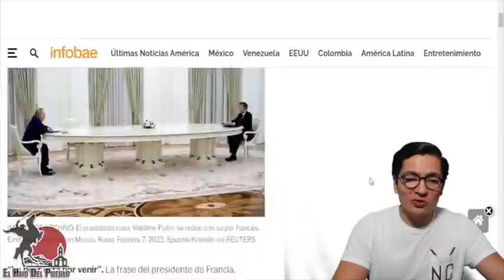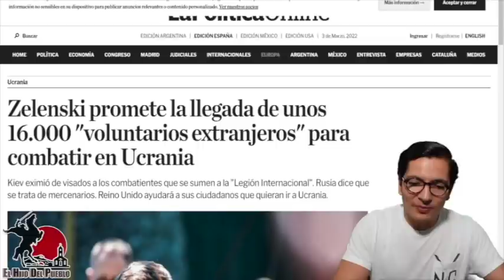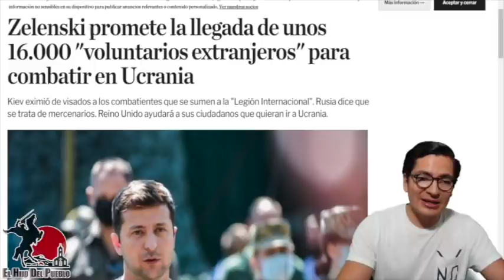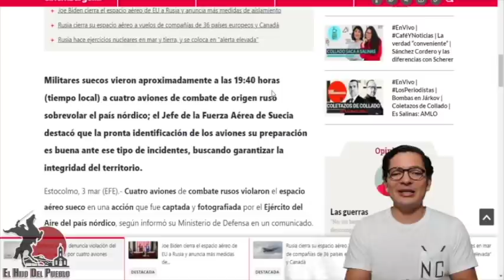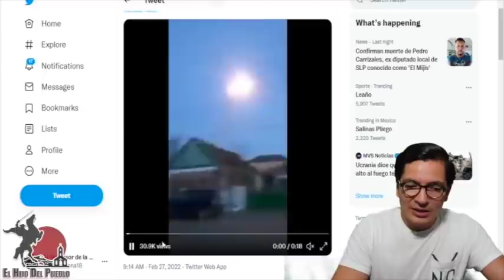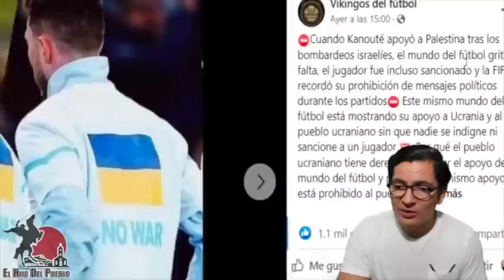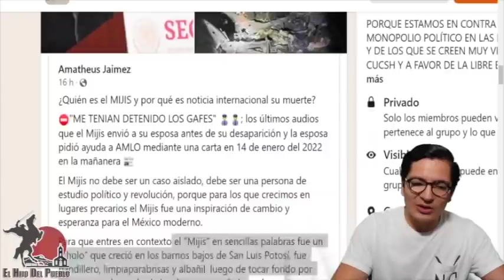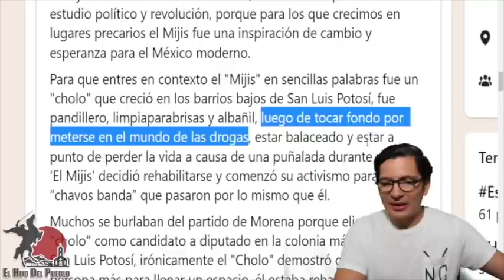Rusos Sobrevuelan Suecia y Temen 4taquen En Cualquier Momento!Putin Advierte Q Viene Lo Peor!